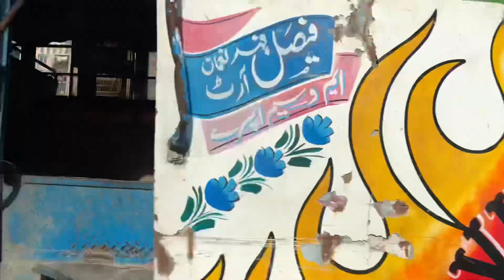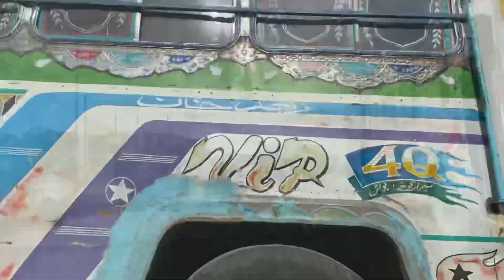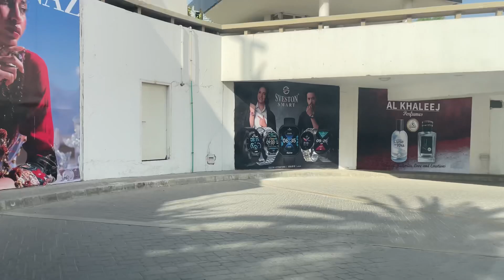"Journey from Gulzar-e-Hijri to M9 Motorway: Your Gateway to Adventure"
"Embark on a seamless journey from **Gulzar-e-Hijri** to the **M9 Motorway**, your gateway to new adventures. This route offers smooth connectivity, scenic views, and easy access to major destinations. Whether you're heading towards Karachi or exploring beyond, the M9 Motorway ensures a comfortable and safe travel experience. Pack your bags, hit the road, and enjoy the drive!"